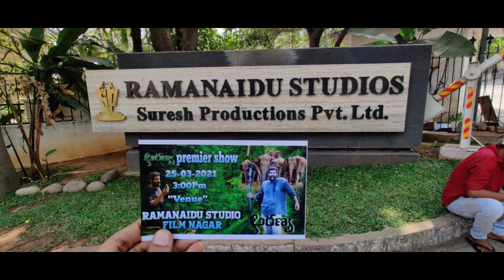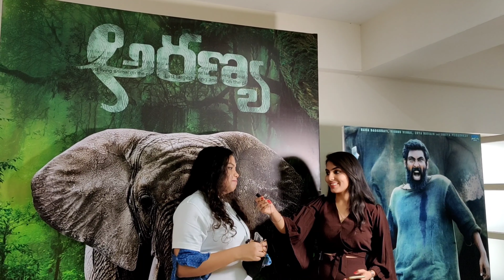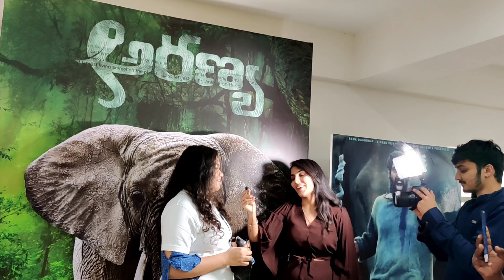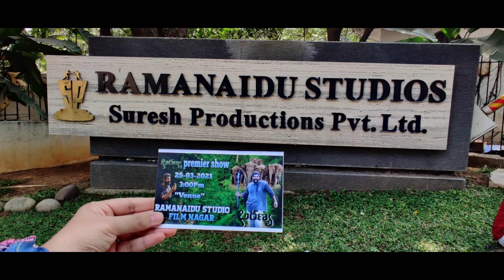Aranya Movie premiere Show at Ramanaidu Studios | Aranya Movie Premiere Response |Rana Daggubati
🎥 :- Vlogging Channel:-

Sreeya Instagram Id:-